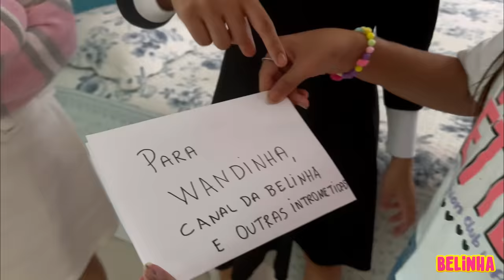O MONSTRO TYLER (DA WANDINHA) CAPTUROU A MINHA MÃE LUA E PRECISAMOS AJUDÁ LA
No vídeo de hoje, o monstro Tyler captura a Lua, então a Belinha e sua turma precisam bolar um plano para trazer ela de volta. Se você está curioso para acompanhar tudo, assista o vídeo até o final e não se esqueça de se inscrever aqui no Canal da Belinha para ver mais vídeos como esse.